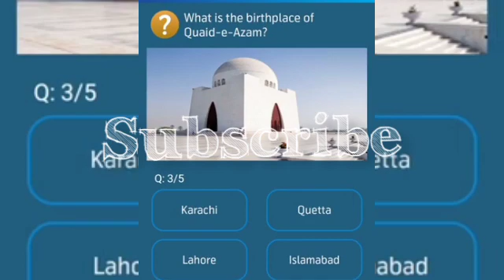When does Pakistan celebrate its independence?